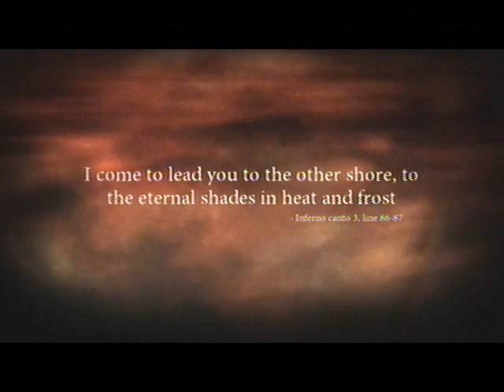Dante's Inferno Gameplay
GamePlay Do Jogo Dante's Inferno do Xbox 360
By:LukinhaPc